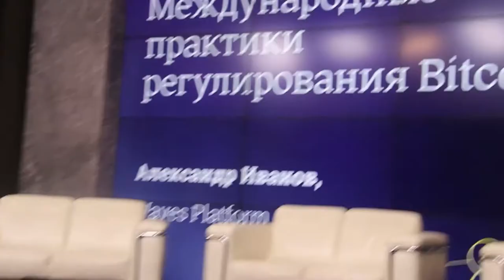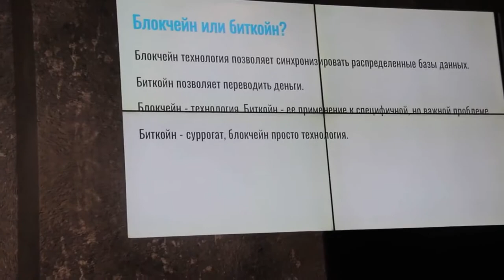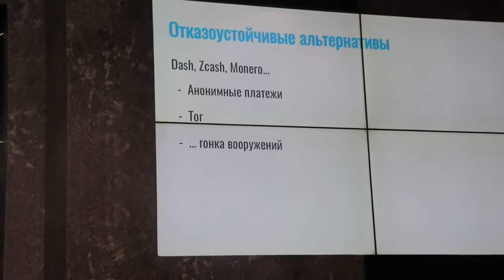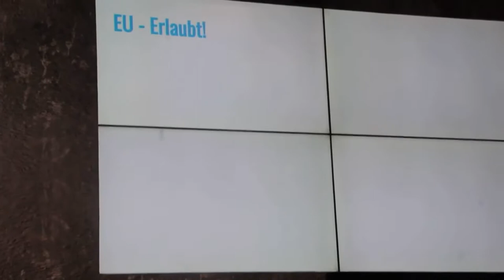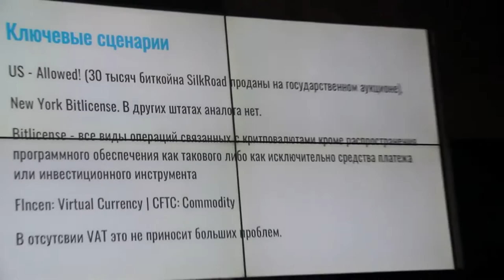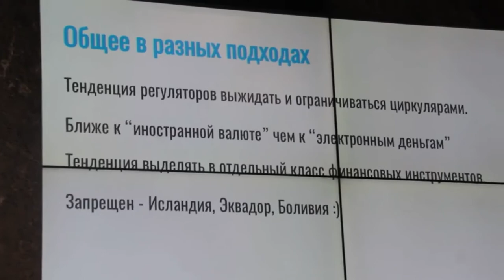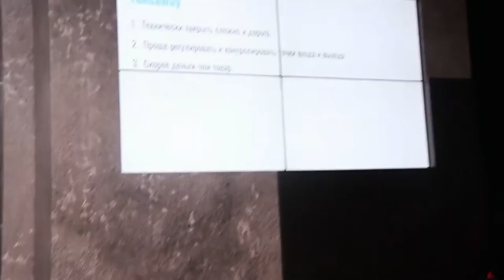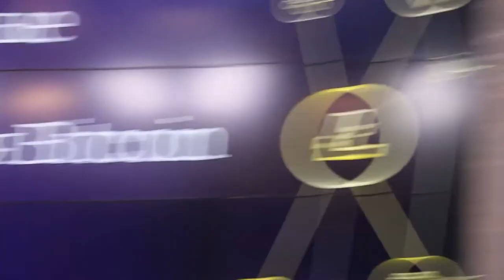Саша Иванов - Основатель платформы WAVES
Организатор мероприятия по регулированию криптовалют в РФ - основатель платформы WAVES Саша Иванов рассказывает о международном регулировании криптовалют. В Германии это частные деньги (на наш взгляд самый правильный вариант), в Израиле и Австралии товар и облагается соответствующими налогами, в США - по разному в зависимости от штатов, но в целом все хорошо для развития биткоин индустрии. В каких-то странах, которые трещат по швам из-за провалившейся экономической политики, крипта вообще запрещена. По какому пути пойдет Россия?